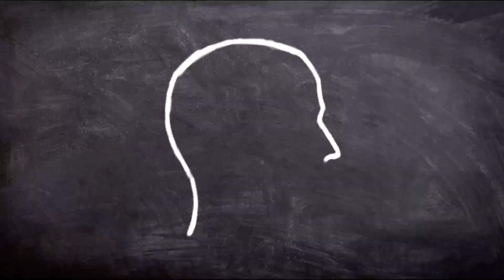VIRGO’s sustain LOVE, over time. But Leo’s… RULE the Art of Love! 🌍❤️ • Concept Video 🎬🧚🏿‍♀️